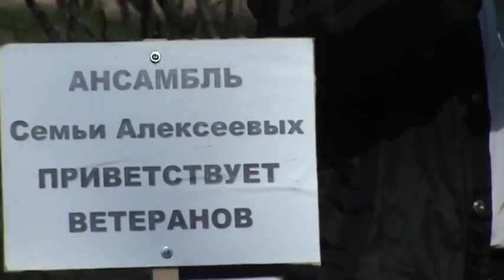АЛЕКСЕЕВЫ Ансамбль в Летнем саду Дети Семья Ребёнок 480p